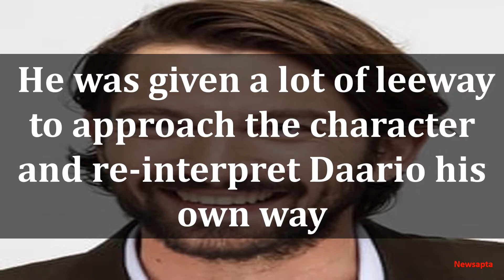BIOGRAPHY OF MICHIEL HUISMAN